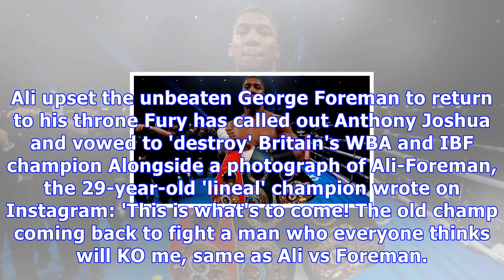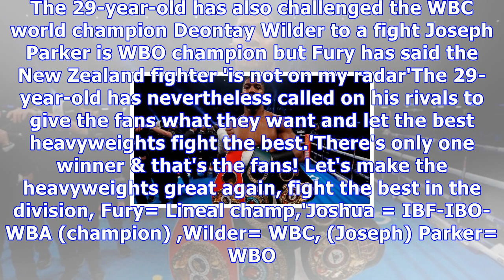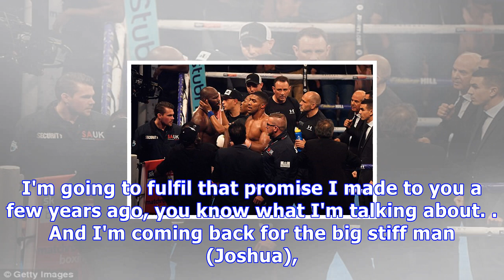Breaking News Today Fury calls out joshua and wilder and vows to emulate muhammad ali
Published: 07:27 EDT, 31 October 2017 | Updated: 12:18 EDT, 31 October 2017 On the 43rd anniversary of the 'Rumble in the Jungle', former heavyweight champion Tyson Fury has vowed to emulate Muhammad Ali and return to his throne as the king of the division. On October 30, 1974, a 32-year-old Ali upset the fearsome and undefeated George Foreman in Zaire to reclaim the world heavyweight title in one of the greatest fights of all time. Four decades on Fury, who has not fought since defeating Wladimir Klitschko in November 2015, has called out Anthony Joshua and WBC champion Deontay Wilder as he bids to win back the belts he lost following self-confessed problems with drugs and depression.  Tyson Fury has vowed to emulate Muhammad Ali and reclaim the world heavyweight title In Zaire in 1974, a 32-year-old Ali upset the unbeaten George Foreman to return to his throne Fury has called out Anthony Joshua and vowed to 'destroy' Britain's WBA and IBF champion Alongside a photograph of Ali-Foreman, the 29-year-old 'lineal' champion wrote on Instagram: 'This is what's to come! The old champ coming back to fight a man who everyone thinks will KO me, same as Ali vs Foreman. The stylish Ali vs the mummy Foreman!  Anthony Joshua - 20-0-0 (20 KOs)Deontay Wilder - 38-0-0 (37 KOs)Joseph Parker - 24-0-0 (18 KOs)Tyson Fury -  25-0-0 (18 KOs) 'We all know what happens in this fight! I know you all got me whooped, but I will not lay down or be afraid of some muscles (and) I have the mentality of a winner a man who has never lost a fight. A true champion coming back to claim his thrown, 'This is my era they are from my time, I must destroy them. AJ & Wilder I'm coming back for you pair my mission is seek & destroy the only thing on my mind is destruction who ever gets in my way will be dealt with accordingly.'Fury, who is still considered the lineal champion by Ring Magazine, has made several comeback announcements over the past 12 months. But he is currently without a licence from the British Boxing Board of Control and the subject of an unresolving UK Anti-Doping hearing. The 29-year-old has also challenged the WBC world champion Deontay Wilder to a fight Joseph Parker is WBO champion but Fury has said the New Zealand fighter 'is not on my radar'The 29-year-old has nevertheless called on his rivals to give the fans what they want and let the best heavyweights fight the best.'There's only one winner & that's the fans! Let's make the heavyweights great again, fight the best in the division, Fury= Lineal champ,'Joshua = IBF-IBO-WBA (champion) ,Wilder= WBC, (Joseph) Parker= WBO. But to be fair Parker is only a young lad & is not on my radar he must gain experience & mature in to a big, strong man. I hold my destiny in my own hands. May the best man win good luck everyone.'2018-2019 the world will see the best fights & see the true heavyweight king re-crowned.' In a video posted to his official Instagram account, Fury promised he would 'obliterate' JoshuaDuring his 23-month hiatus from the ring, Fury has ballooned up in weight. But on Tuesday the heavyweight tweeted that even at 25st he could still beat Joshua and Wilder: 'My style is unbeatable. Ask Wlad,' he wrote. The self-styled 'Gypsy King' also posted a video of himself out running in which he thanked Wilder for giving him the 'motivation' to come back and promised to 'obliterate' Joshua.'Guess who's back... the one and only! A shout going out to the big Bronze Bomber Deontay Wilder,' he said. 'Big respect for giving me the motivation, telling me I can't do it and I'm finished'I'm coming back for you baby, I'm coming back for you. I'm going to fulfil that promise I made to you a few years ago, you know what I'm talking about. And I'm coming back for the big stiff man (Joshua), the man who struggled with a midget (Carlos Takam).'Why would he want to be in with th...